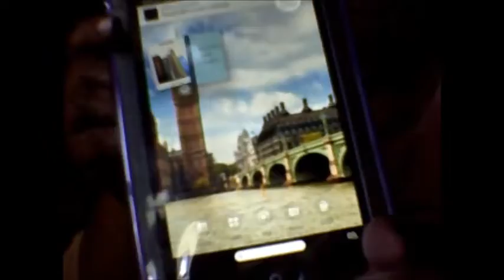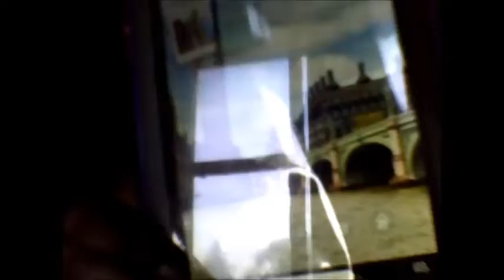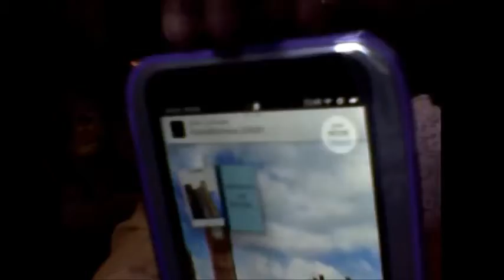NOOK SAFETY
Protect your ereaders